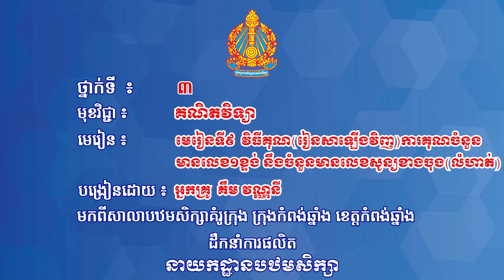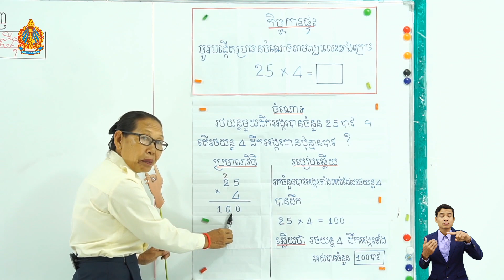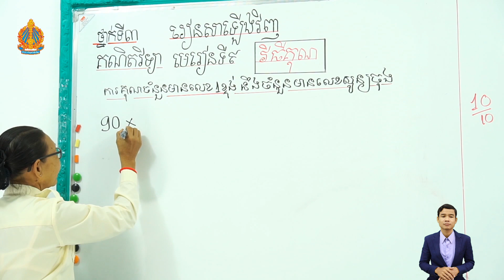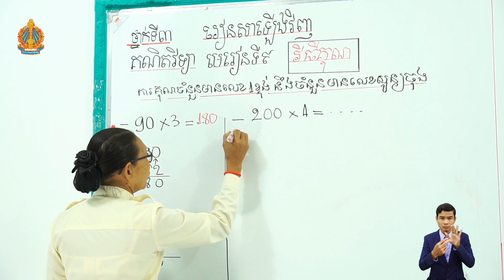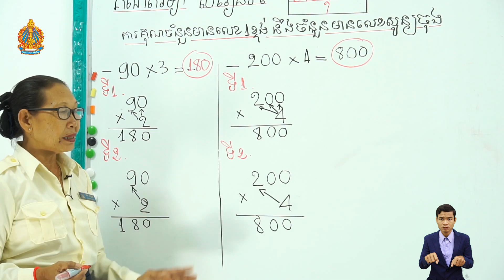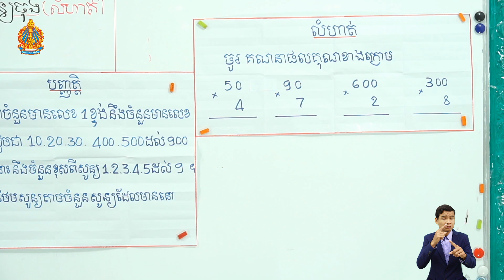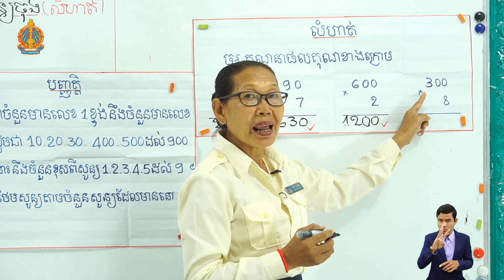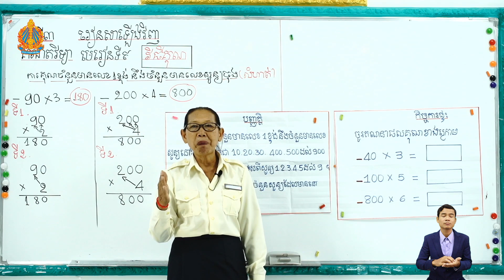ថ្ន.៣ គណិត ម.៩ (ត ថ.៨) វិធីគុណ រៀនសារឡើងវិញ ការគុណចំនួនមានលេខ១ខ្ទង់ និងចំនួនមានលេខ០ខាងចុង លំហាត់ ឆ.២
ថ្នាក់ទី៣ គណិតវិទ្យា មេរៀនទី៩ (ត ថ្ងៃទី៨) វិធីគុណ រៀនសារឡើងវិញ ការគុណចំនួនមានលេខ១ខ្ទង់ និងចំនួនមានលេខ០ខាងចុង លំហាត់ សម្រាប់ឆមាសទី២ អ្នកគ្រូ គឹម វណ្ណនី បឋមគំរូក្រុង ក្រុង-ខេត្តកំពង់ឆ្នាំង

Khmer, Mathematics,
Teacher, and Student.